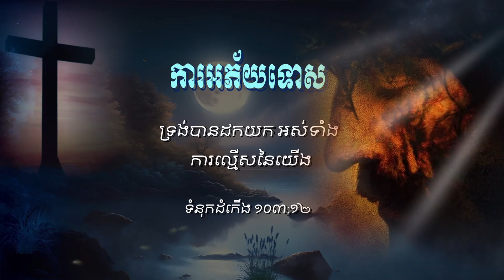ការអភ័យទោស!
មិនត្រូវសងសឹក ឬចងគំនុំគុំគួននឹងពួកកូនចៅ របស់សាសន៍ឯងឡើយ គឺត្រូវឲ្យស្រឡាញ់ អ្នកជិតខាងដូចខ្លួនឯងវិញ អញនេះជា ព្រះយេហូវ៉ា។